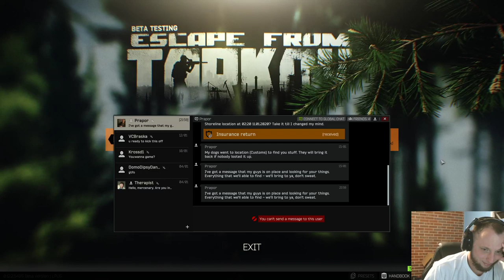Best Cheek Divider NA